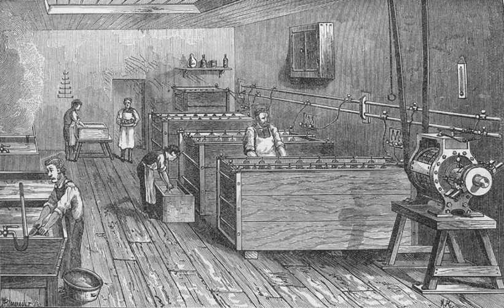Electroplating | Wikipedia audio article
00:02:09 1 Process
00:04:04 1.1 Strike
00:05:18 1.2 Electrochemical deposition
00:06:00 1.3 Pulse electroplating or pulse electrodeposition (PED)
00:08:41 1.4 Brush electroplating
00:10:07 1.5 Electroless deposition
00:12:12 1.6 Cleanliness
00:13:31 2 Effects
00:14:49 3 History
00:18:54 4 Hull cell
00:20:18 5 Haring–Blum cell
00:21:01 6 See also

- Socrates

SUMMARY
Electroplating is a process that uses an electric current to reduce dissolved metal cations so that they form a thin coherent metal coating on an electrode. The term is also used for electrical oxidation of anions on to a solid substrate, as in the formation of silver chloride on silver wire to make silver/silver-chloride electrodes. Electroplating is primarily used to change the surface properties of an object (such as abrasion and wear resistance, corrosion protection, lubricity, aesthetic qualities), but may also be used to build up thickness on undersized parts or to form objects by electroforming.
The process used in electroplating is called electrodeposition. It is analogous to a concentration cell acting in reverse. The part to be plated is the cathode of the circuit. In one technique, the anode is made of the metal to be plated on the part. Both components are immersed in a solution called an electrolyte containing one or more dissolved metal salts as well as other ions that permit the flow of electricity. A power supply supplies a direct current to the anode, oxidizing the metal atoms that it comprises and allowing them to dissolve in the solution. At the cathode, the dissolved metal ions in the electrolyte solution are reduced at the interface between the solution and the cathode, such that they "plate out" onto the cathode. The rate at which the anode is dissolved is equal to the rate at which the cathode is plated and thus the ions in the electrolyte bath are continuously replenished by the anode.Other electroplating processes may use a non-consumable anode such as lead or carbon. In these techniques, ions of the metal to be plated must be periodically replenished in the bath as they are drawn out of the solution. The most common form of electroplating is used for creating coins, such as US pennies, which are made of zinc covered in a layer of copper.